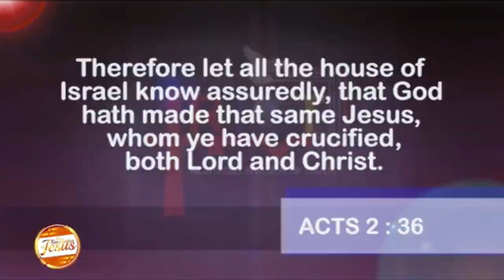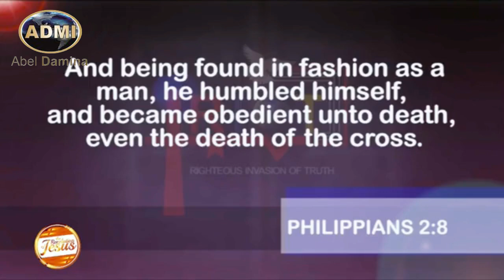What The Cross Of Jesus Was! | Dr. Abel Damina